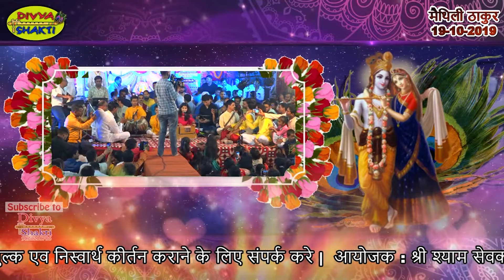कैसे चटक रंग डारो | Methili Thakur | Kaise Chatak Rang Daro | Divya Shakti Movies | New Video 2024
Song :- कैसे चटक रंग डारो | Kaise Chatak Rang Daro
Singer :- Maithili Thakur
Video :- Nitin Rajput
D.O.P. :- Tarun
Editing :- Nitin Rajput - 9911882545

For Live Parogram - Bijinder Chobdar

Digital Work:- Nitin Rajput

Divya Shakti :- Bijinder Chobdar
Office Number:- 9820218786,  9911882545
Label & Copyrights :- Divya Shakti
Category               Music

If you find "DIVYA SHAKTI" channel, you will definetly get "DIVYA SHAKTI" channel.

All kind of bhajan & kirtan are available on this channel.
booking available for party events , wedding planners theme , concept corporate shows , birthday parties , ladies sangeet , mehandi vali raat , hio class dj parties, bollywood celebrate , star night , all type of musical programme , available in all india 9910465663.